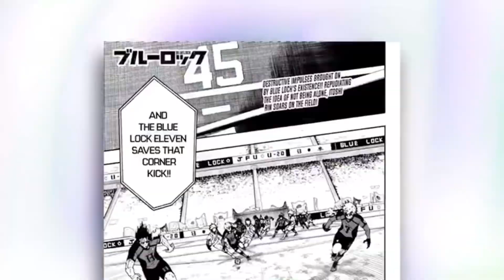Bluelock 11 vs U20 last part it just luck